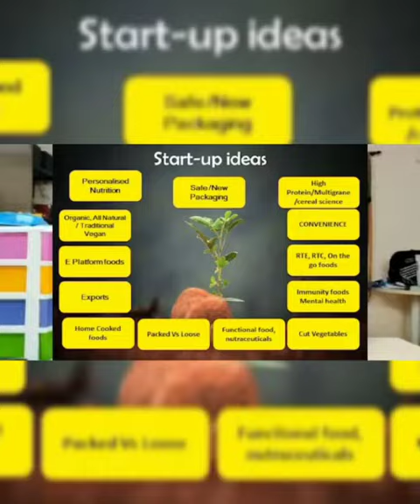Management Mavericks | Hult Prize | KLETECH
Team members :
1. Venkatesh Kulkarni
2. Apoorva Narode
3. Pratham Sanshi
4. Sagar Kumbari